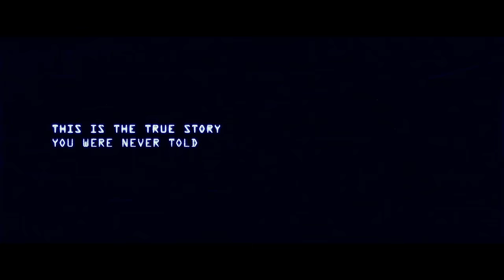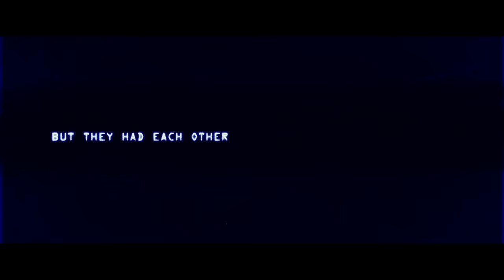13 Hours: The Secret Soldiers of Benghazi | Green Band Trailer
13 hours of courage and strength. Watch the new trailer for 13 Hours: The Secret Soldiers of Benghazi, directed by Michael Bay.

13 Hours: The Secret Soldiers of Benghazi | Payoff Trailer | PPAU